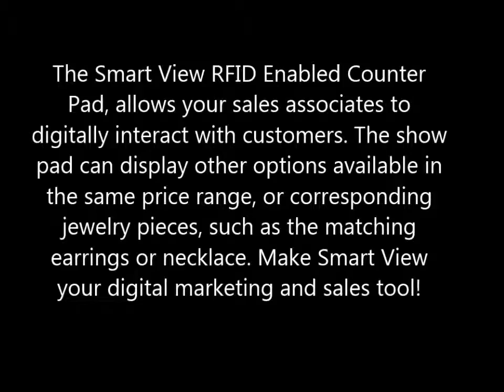Smart View RFID Counter Pad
Gem-Where™ (Powered by Northern Apex Corporation) - Smart View™ digital marketing and sales tool.